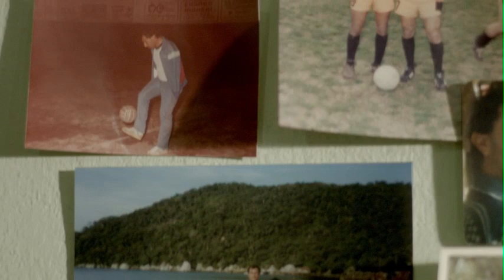"Abrazo" - DAVID - Coca Cola